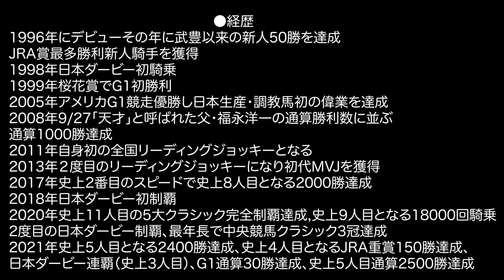【福永祐一騎手】父の騎乗についてや騎手人生最大の出来事について。19歳で騎手デビューしてから約26年の現役生活の中で数々のタイトルを手にするところまで辿り着いた現在の心境に迫るインタビュー④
福永祐一騎手インタビュー④では、父・洋一氏についてやご自身の考え方が変わったきっかけについてお話ししてくださいました。
競技を続ける中でたくさんの出来事が起きた時にどのように考えてその状況を乗り越えてきたのか。
経験からくるリアルな心境などを語ってくださっています。
●経歴
1996年JRA賞（最多勝利新人騎手）
         　関西放送記者クラブ賞（敢闘賞）
1998年小倉ターフ賞
2000年小倉ターフ賞
2002年JRA優秀騎手賞（勝利度数部門・賞金獲得部門）
2004年JRA優秀騎手賞（賞金獲得部門）
         　小倉ターフ賞
2005年JRA優秀騎手賞（勝利度数部門・勝率部門・賞金獲得部門）
2006年JRA優秀騎手賞（賞金獲得部門4位）
2010年JRA優秀騎手賞（勝利度数部門4位・賞金獲得部門4位）
         　関西テレビ放送賞
         　フェアプレー賞
2011年JRA賞（最高勝率騎手）
         　JRA優秀騎手賞（勝利度数部門2位・勝率部門1位・賞金獲得部門2位）
         　サマージョッキーズシリーズ優勝
2012年JRA優秀騎手賞（勝利度数部門5位・勝率部門2位・賞金獲得部門3位）
2013年JRA賞（最多勝利騎手、最多賞金獲得騎手、MVJ）
         　JRA優秀騎手賞1位
2015年関西テレビ放送賞
2017年JRA優秀騎手賞4位
2018年JRA優秀騎手賞5位
2019年JRA優秀騎手賞5位
2020年JRA優秀騎手賞4位
2021年JRA優秀騎手賞4位

●インタビュアーと福永祐一騎手との出会い
知人のアスリートを介して知り合い、
2015年9月末から身体のケアをさせてもらうようになった。
2015/10/31に落馬で肩の大怪我をしたときには、毎日電気治療を行い早期復帰に向けて共にベストを尽くした。
2016/12/04に再び落馬をして鎖骨を骨折した。12/25の有馬記念に騎乗することを目標に、また毎日電気治療を行った。結果、怪我から3週間という驚異的な早さで有馬記念に騎乗した。

●インタビュアーの思い
世界一のアスリートに寄り添えるトレーナーになるという信念をもち治療に従事する。その思いのもと身についたノウハウを活かして怪我や痛みに困っているアスリートやご高齢者や子供達にも治療を行う。
治療を通して様々なアスリートと出会い、より深くスポーツの素晴らしさを実感する毎日の中、このアスリートの素晴らしさを自分自身の目線で伝えていくことで、いろんな壁にぶち当たる方々のヒントになればと思いYouTubeを始めることになりました。
多種多様なアスリートの声を届けていきます。